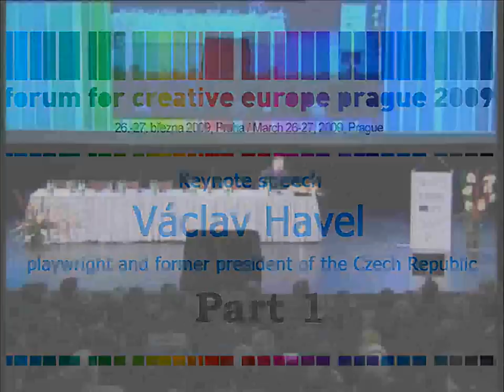Václav Havel: Facing the Cathedral (Part 1)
Václav Havel, playwright and former Czech president speaks at the Forum for Creative Europe.